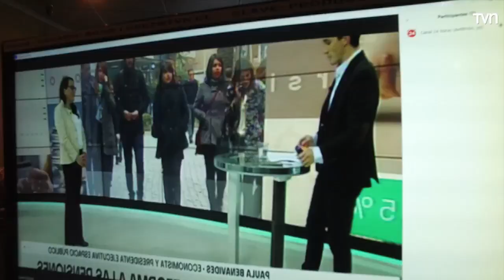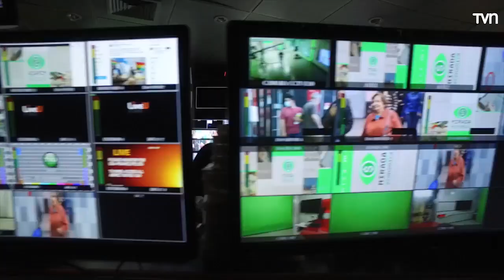Federico Sanchez y Marcelo Comparini Recorren TVN (Programa Piloto 2022)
Pertenecen Al Programa Piloto De TVN Grabado En Noviembre (O Dicienbre) Del Año 2022, Que Actualmente Se Transmite Como "Atlas De Chile"

Donde Los Ex Rostros Del 13C Recorren El Canal Publico.